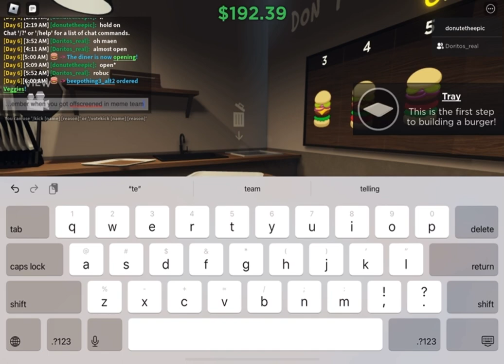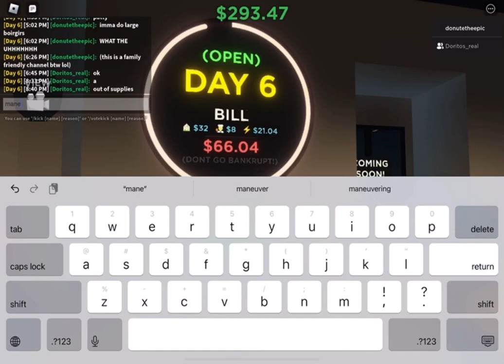playing burger game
i might’ve added too much text

play the actual game, it’s fun

wait how is this copyright